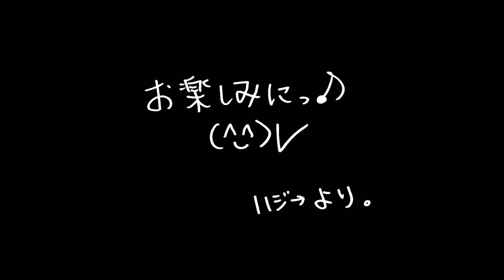ハジ→ 「 進→行→努→力。」CM 〜 Let's 進むしかない 大作戦♪♪ 〜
⬛︎9月16日（月）リリース
ハジ→令和第二弾配信シングル
「 進→行→努→力。」

💃✨進むしかないダンス🕺✨

⬛12月11日（水）発売  (CD＆配信)
ハジ→令和 初のミニアルバム
「 ∞ 4 YOU。」（※ムゲンフォーユー）

M1  きっと。
M2  AoZora快晴♪♪。～笑う門には福来たる～
M3  面影。
M4  進→行→努→力。
M5  ナニカ。
M6  あなたが変われば世界が変わる。
M7  始まりは終わり。
M8  ユートピア。

ハジ→令和第一弾!! そして事務所独立後、初の CD アルバム。
 1から10まで ハジ→がはじーめて自分で作ったアルバム。
ハジ→(84) 8 周年のメモリアルイヤーに放つ 全 8 曲入り♪

⬛2019 年 2 度目の全国ツアー
「High and Touch。」~ハイに始まり、最後にタッチ♪~  開催中♪

事務所独立。新たなステージへ。
ハジ→の第二章、
新たな始まりをファンの皆と共に、
一緒にスタートさせたい！！という想いから、
ライブにご来場してくださった全ての皆様とハイタッチ♪をし、
 そこから新たな気持ちで未来へ向かいたい ! ！
という想いを胸に 12 都市 12 公演を行脚中。

●11/2(土) 【京都】KYOTO MUSE
OPEN 17:30 / START 18:00
●11/4(月・祝)【福岡】福岡DRUM LOGOS
OPEN 16:30 / START 17:00
●11/9(土)【岡山】CRAZYMAMA KINGDOM
OPEN 17:30 / START 18:00
●11/10(日)【愛知】名古屋ダイアモンドホール
OPEN 16:30 / START 17:00
●11/16(土)【鹿児島】CAPARVO HALL
OPEN 17:30 / START 18:00
●11/23(土)【静岡】 ROXY
OPEN 17:30 / START 18:00
●11/29(金)【東京】新宿BLAZE
OPEN 18:30 / START 19:00
●12/1(日)【石川】金沢AZ
OPEN 16:30 / START 17:00
●12/8(日)【北海道】札幌Sound Lab mole
OPEN 16:30 / START 17:00
●12/14(土)【香川】高松MONSTER
OPEN 16:30 / START 17:00
●12/15(日)【大阪】BIGCAT
OPEN 16:00 / START 17:00
●12/21(土)【宮城】仙台PIT（ファイナル）
OPEN 16:15 / START 17:00

詳細はハジ→HPにてっ♪♪♪

⬛ HAZZIE more info..

『 進→行→努→力。』Official MV

出演：ブラックパンサーベイノア
静蟹しなよ（メゾン 大喜） カズマ（メゾン）
桜丘高校の生徒の皆さん（全36名）
撮影：宇野寛之
撮影助手：永田寛巳
照明：小川浩司（クリーククリエイティブ）
撮影協力：学校法人桜丘学園桜丘高等学校
協力：桜丘高等学校ダンス部 masterpiece
制作：寺本一真 近藤大樹 後藤大喜

監督・編集：キータくん